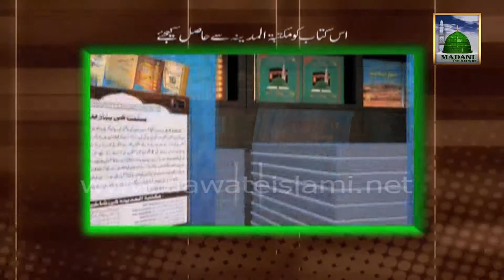Qurani Waqiat - Hazrat Yousuf ka Waqia - Haji Shahid Attari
Muballigh e Dawateislami Nigran of Pakistan Intizami Kabina Haji Shahid Attari Deliver very Informately Islamic Speech in on of the Famous Program of Madani Channel Namely: "Qurani Waqiat".